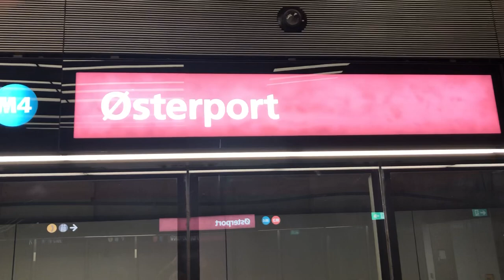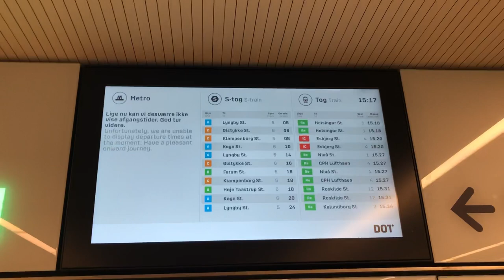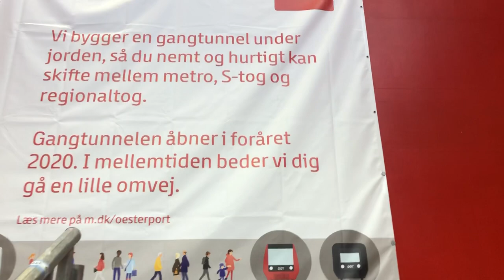Åbningen af Metro M3 Cityringen i København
Søndag den 29. september blev den nye Metro M3 Cityringen indviet. Efter bestyrelsesformand for Metro-selskabet, Jørgen Neergaard Larsen, havde holdt tale, holdt statsminister Mette Frederiksen, Københavns overborgmester Frank Jensen og Frederiksbergs borgmester Simon Aggesen deres taler. Til sidst talte Dronning Margrethe og erklærede den nye metroring på 15,4 km for åbnet!

Ligesom ved bagageindleveringen i lufthavnen måtte vi gå gennem en sluse til nedgangen ved Rådhuspladsen ved Københavns Rådhus, hvor indvielsesfesten fandt sted.

Jeg har filmet de 18 meters nedstigning og indstigningen i toget. Turen filmes gennem tunnelrøret via stationerne Gammel Strand, Marmorkirken, Kongens Nytorv til Østerport, hvor jeg valgte at stå af. Stationerne er meget flotte og i forskellige farver.